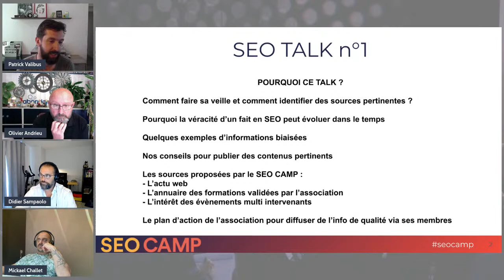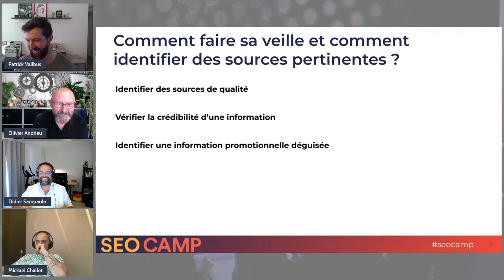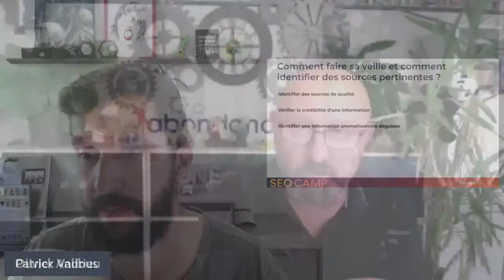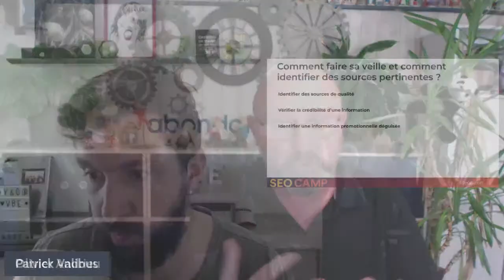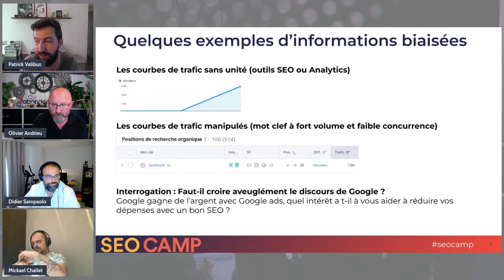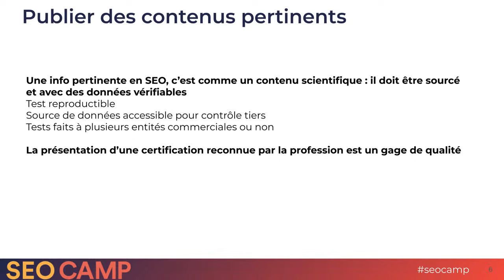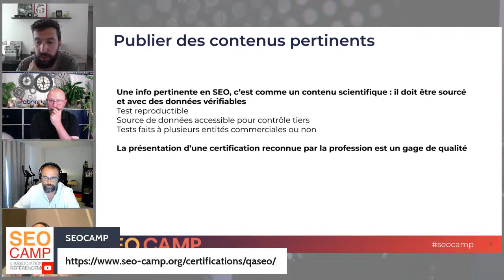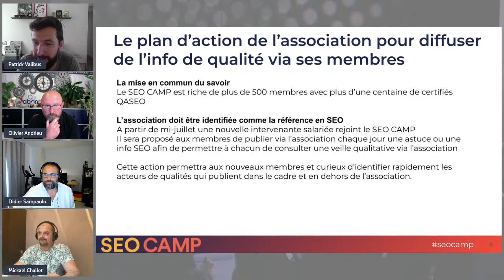Comment bien choisir ses sources d'information SEO en 2022 ?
Replay SEO CAMP Talk du 9 juin 2022

"Comment bien choisir ses sources d'information SEO en 2022 ?" avec Olivier Andrieu, Mickaël Challet et Didier Sampaolo.